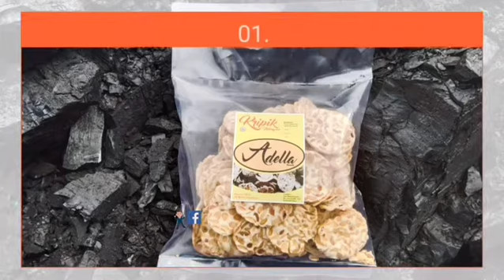KERIPIK TEMPE ADELLA ( SNACK ) RT.004 TRANSJAWA DESA MENJELUTUNG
Keripik tempe Adella